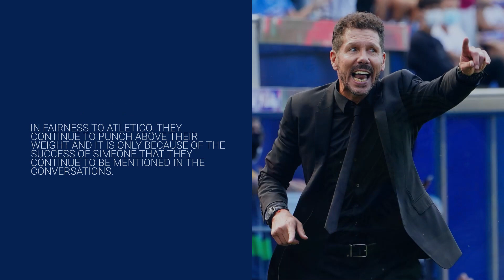La Liga: Top 3 Favourites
Let's take a look at how Real Madrid, Barcelona and Atletico Madrid are doing ahead of the LaLiga 2022-23.